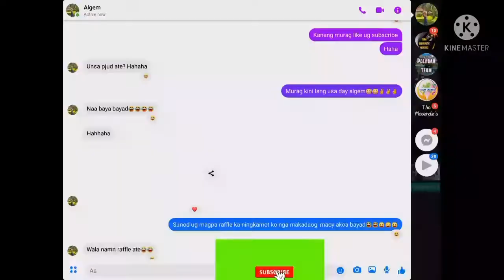WHAT IS VALENCIA, SPAIN BEST KNOWN FOR??? YOU SHOULD WATCH THIS !!!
This was a fabulous and a great experience in Valencia during our travel in the summer of 2019.
Hope you will visit this amazing city.